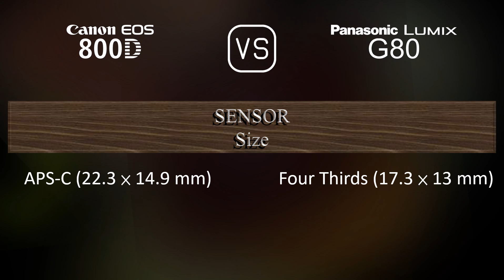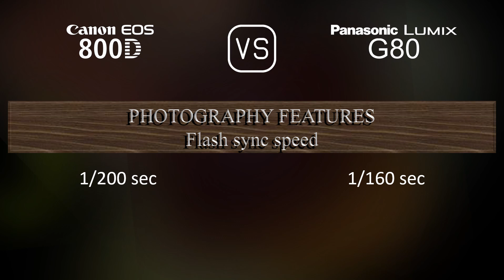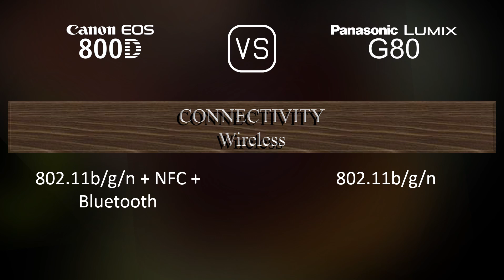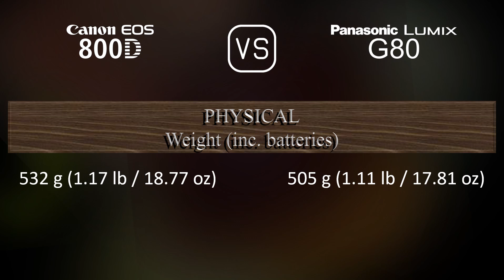Canon EOS 800D vs. Panasonic Lumix G80: A Comparison of Specifications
This video overviews the Canon EOS 800D and the Panasonic Lumix G80 in a parallel comparison of specifications.

00:25 LAUNCH
00:33 BODY
00:40 SENSOR
01:01 IMAGE
01:16 OPTICS & FOCUS
01:41 SCREEN
01:58 VIEWFINDER
02:13 PHOTOGRAPHY FEATURES
03:06 VIDEOGRAPHY FEATURES
03:20 STORAGE
03:24 CONNECTIVITY
03:49 PHYSICAL
04:07 MISC